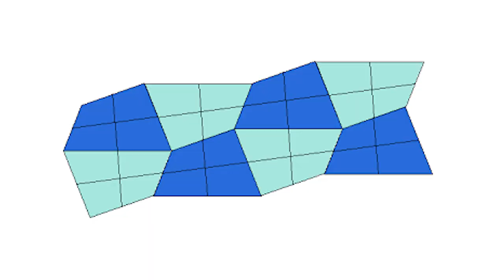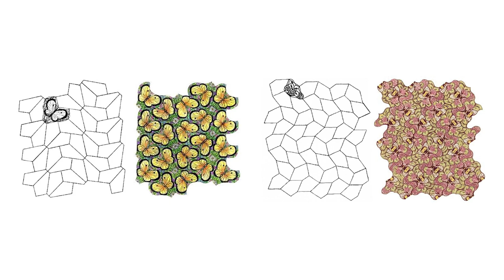CCL D20 | Mathematical Rangoli | Activity 2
Tessellations are arrangements of shapes (same or different) with no overlaps and no gaps between them. We see these tessellations around us in roads, floor and ceilings. In this activity, we create a Rangoli pattern by tessellating different shapes. Shapes like triangles and quadrilaterals tesselate with themselves, but pentagons do not. Pentagons can be tessellated with the help of some other shapes. Penrose tessellations is one such pentagonal tiling.

About Us